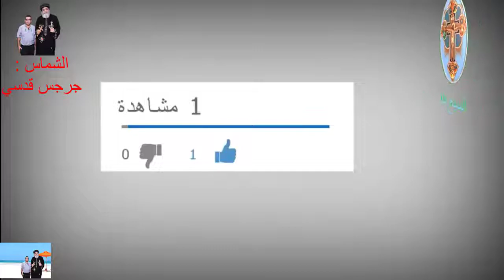رانيا عبد المسيح ومارينا غلبوا الشيطان وظهور الملاك لها شوف واتاكد !!!!!!!!